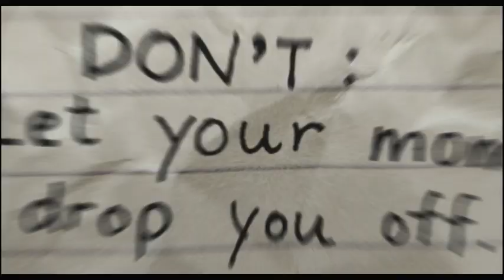DIARY OF A WIMPY KID 'GUIDE KIDS' 30 SECOND TV SPOT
Meet the kid who made "wimpy" cool, in a family comedy motion picture based on the best-selling illustrated novel Diary of a Wimpy Kid by Jeff Kinney, the first in a series that has thus far sold 28 million books. DIARY OF A WIMPY KID chronicles the adventures of wisecracking pre-teen Greg Heffley, who must somehow survive the scariest time of anyone's life. middle school.

To Greg Heffley, middle school is the dumbest idea ever invented.  It's a place rigged with hundreds of social landmines, not the least of which are morons, wedgies, swirlies, bullies, lunchtime banishment to the cafeteria floor -- and a festering piece of cheese with nuclear cooties. To survive the never-ending ordeal and attain the recognition and status he feels he so richly deserves, Greg devises an endless series of can't-miss schemes, all of which, of course, go awry. And he's getting it all down on paper, via a diary -- "it's NOT a diary, it's a journal!" Greg insists, preferring the less-sissyfied designation -- filled with his opinions, thoughts, tales of family trials and tribulations, and (would-be) schoolyard triumphs. "One day when I'm famous," writes Greg, "I'll have better things to do than answer peoples' stupid questions all day."  So was born the Wimpy Kid's diary.